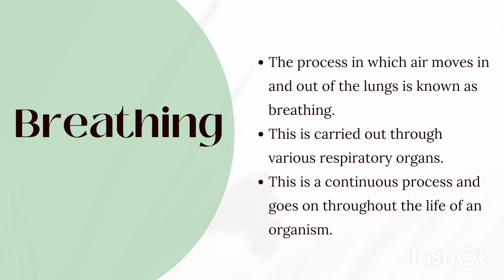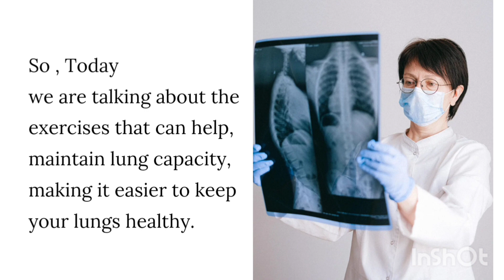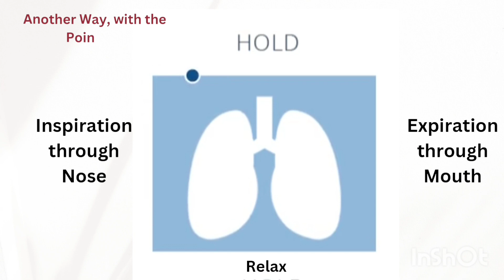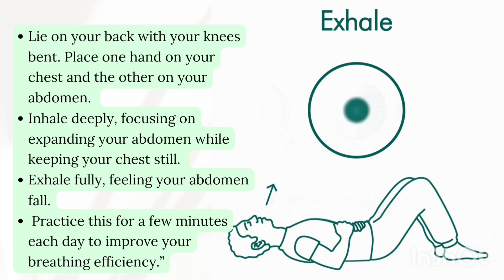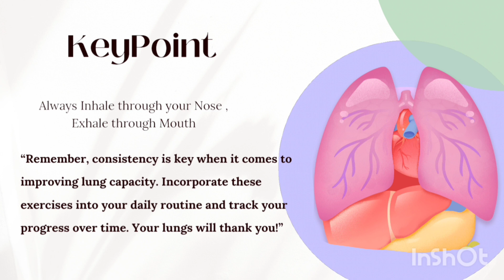Unlocking the Power of Your Lungs: Boost Your Lung Capacity with These Physiotherapy Exercises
Lung capacity is the total amount of air that your lungs can hold. Over time, our lung capacity and lung function typically decrease slowly as we age.
Some conditions affects the lung capacity and functioning. This leads to difficulty in breathing and shortness of breath.
There are exercises that can help maintain lung capacity, making it easier to keep your lungs healthy and get your body the oxygen it needs.
here, we are talking about effective Breathing techniques hat can be performed at home to improve Lung Capacity and Functioning.
Lung Capacity
Physiotherapy Exercises
Lung Health
Breathing Exercises
Respiratory Strengthening
Boost Lung Capacity
Lung Exercises
Respiratory Fitness
Improve Breathing
Healthy Lungs